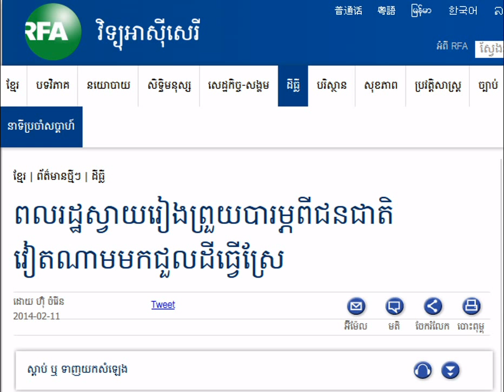Citizens in Svay Rieng Concerned about Vietnamese Hiring Land Farming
RFA Khmer News on February 12, 2014. Citizens in Svay Rieng Concerned about Vietnamese Hiring Land Farming.
Listen to RFA Radio Free Asia in Khmer to understand about khmer society and politic issues.